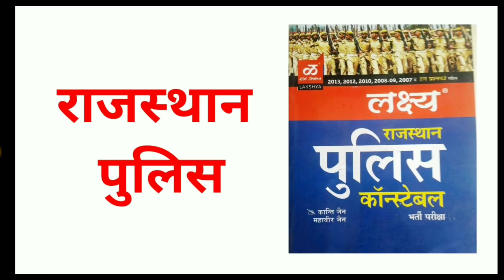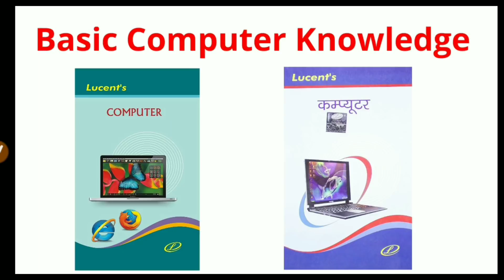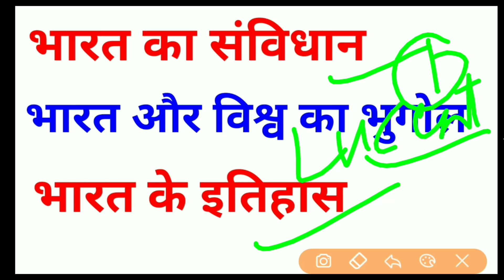Rajasthan Police Constable Best Book और Exam पास करने की ट्रिक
Hello friends.